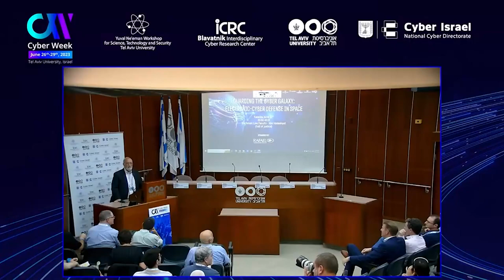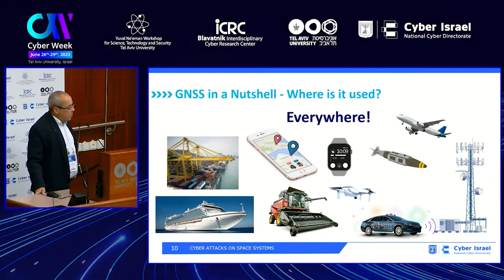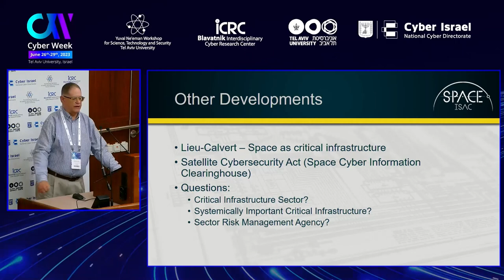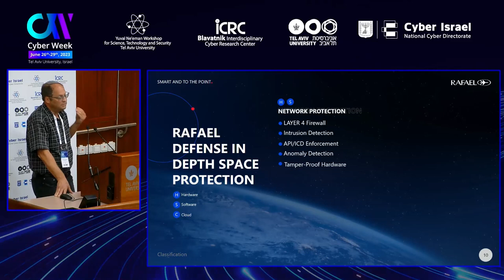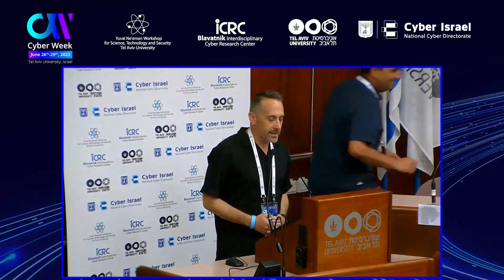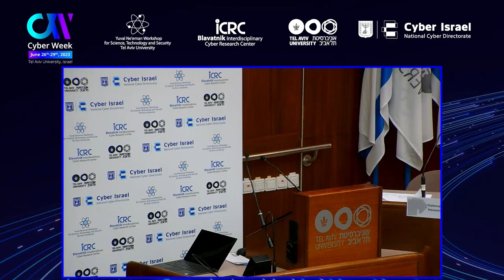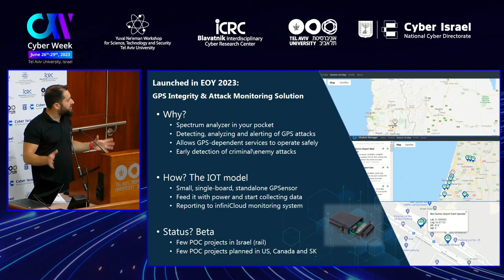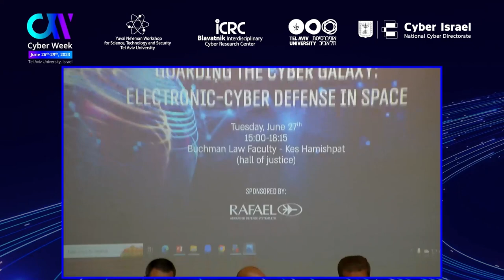Guarding the Cyber Galaxy: Electronic-Cyber Defense in Space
Space dominance is a strategic goal for many nations. The criticality of space assets has evolved in recent years to include not only governmental and defense services, but to provide commercial, economic and business value to numerous civilian sectors.

This evolution has created a duality of many space assets, serving both global and national civilian critical infrastructure, together with national defense and military capabilities.

Cybersecurity requirements for space assets, has been prominently amplified by military events in Europe and the emerging threats to civilian dual-use systems and services, such as communications, navigation (GNSS) and remote sensing. Disruptions, spoofing, hacking and denial-of-service are constantly on the rise. Interconnectivity between space systems, cloud infrastructure and non-terrestrial networks (NTN), creates further challenges to integrate cyber defenses into these new space ecosystems.

Cyber Week 2023 will dedicate a special session to the emerging global challenge of cybersecurity for space, and the Israeli experience.

The session will be co-hosted by Israel’s National Cyber Directorate (INCD) with experts from industry, academia and government.